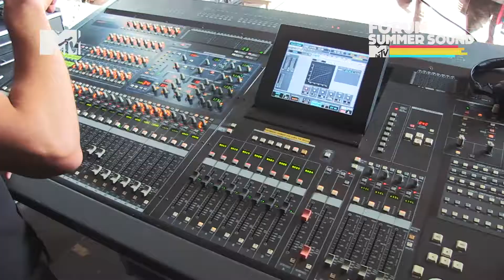Forum Sintra Summer Sound concerto Dengaz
Forum Sintra Summer Sound